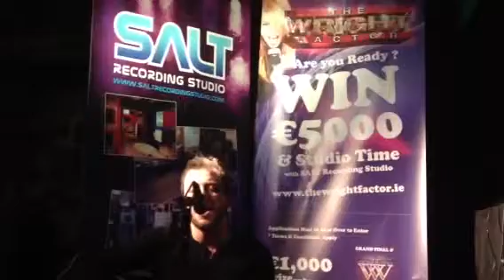John O'Connell (Song 1) : Wright Factor, The Bloody Stream, Semi Final 1